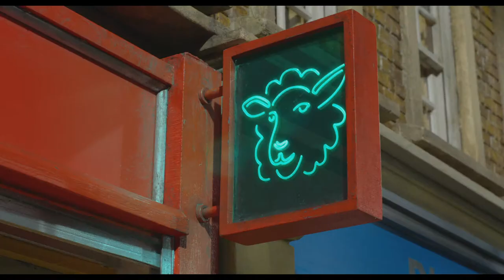SWITCH: 'Shaun The Sheep' Trailer 2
When Shaun's mischief inadvertently leads to the Farmer being taken away from the farm, Shaun, Bitzer and the flock have to go into the big city to rescue him, setting the stage for an epic adventure.